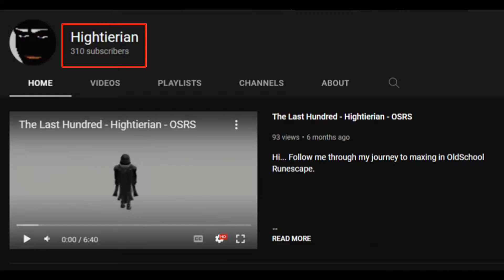310 Subscriber Special - Thank you